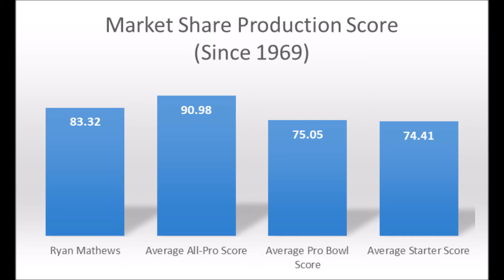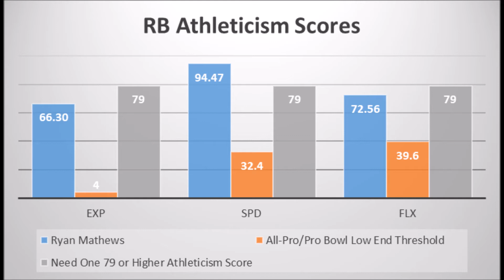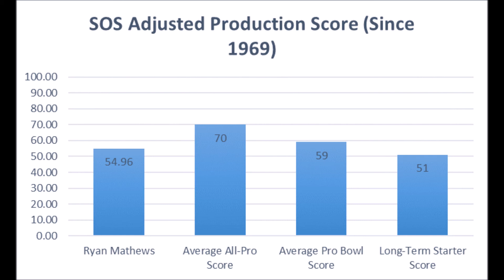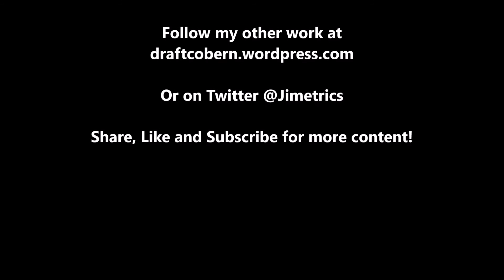NFL Draft Bust Analytics Ryan Matthews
A quick look Ryan Matthews' production and athleticism data coming out of the draft to determine why he didn't met lofty expectations.

Artist : Otis McDonald
Title : Not For Nothing
Genre : Hip Hop & Rap
Mood : Funky